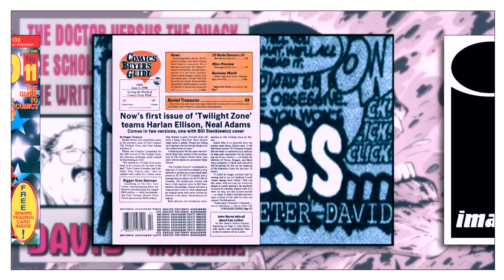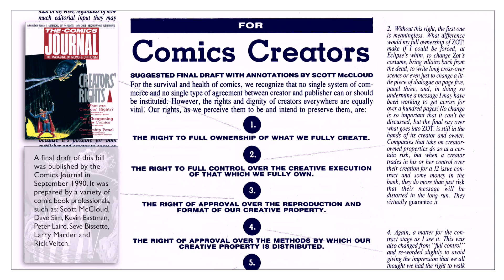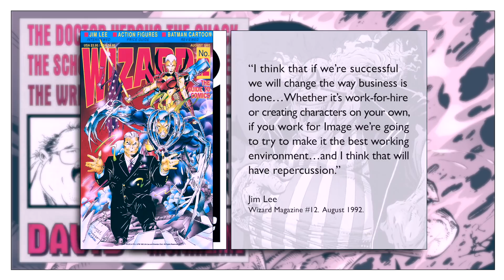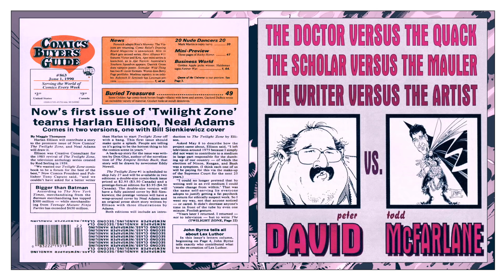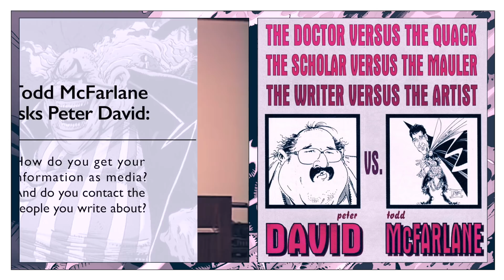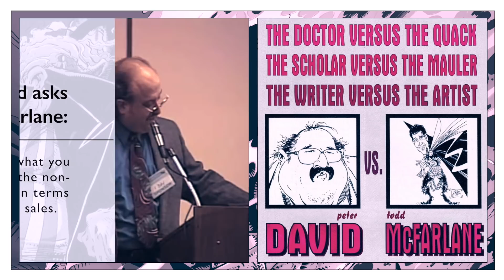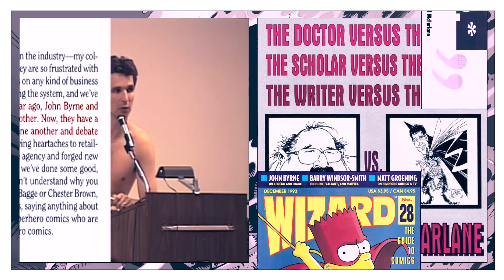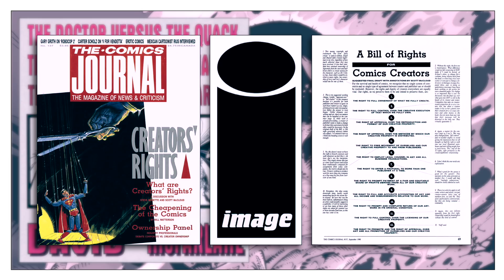The Peter David & Todd McFarlane Debate (1993)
In late 1993, the writer, Peter David, and the writer/artist, Todd McFarlane, engaged in a debate centred around the topic: Image Comic & Todd McFarlane - Have they received fair treatment in the media? This event took place at the Philadelphia Comicfest Convention on October 08, 1993. Moderated by George Perez.

(Get early, ad free access to videos and other perks.)

SOURCES:
“Image: In The Beginning.” Written by Peter David. Published by the Comic Buyers Guide. February 21, 1992.

“After The Great Debate.” Written by Peter David. Published by the Comic Buyers Guide. November 12, 1993.

“Bye Bye Marvel; Here Comes Image.” Written by M. Clark Humphrey. The Comics Journal #148. February 1992.

“Spawning A New Image.” Written By Gareb Shamus. Wizard Magazine. July 1992.

“Creators’ Rights.” Steve Bissette, Scott McCloud and Gary Groth. The Comics Journal #137. September 1990.

“…That’s The Spice Of Life, Bud.” Written by Gary Groth. The Comics Journal #152. August 1992.

“Jim Lee: A Bowl Of Granola.” Written by Rob Samsel. Wizard Magazine. August 1992.

“Fin Addicts.” Edited by Erik Larsen. The Savage Dragon #20. July 1995.